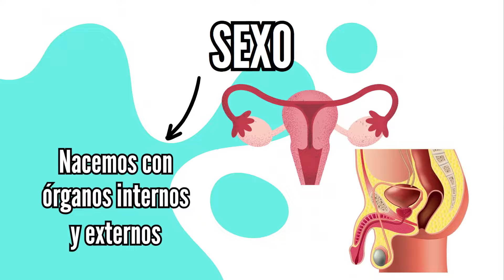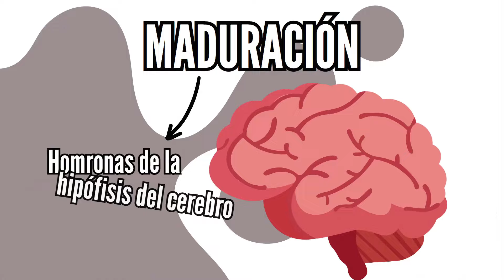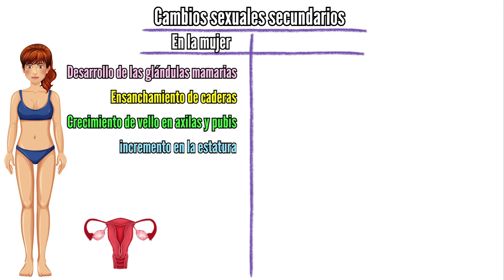MADURACIÓN SEXUAL🤰, cambios sexuales primarios y secundarios en la pubertad, biología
En este video te explico los cambios físicos que ocurren durante la pubertad, cambios sexuales, primarios y secundarios, que le sucede a un adolescente al momento de madurar.

Este canal está dedicado a compartir el conocimiento en diversos temas educativos y de entretenimiento.

🚩Recuerda dar like, para que you tube me siga recomendando.

🚧MUCHAS GRACIAS, POR SER PARTE DE ESTA INCREÍBLE COMUNIDAD🚧

Capítulos:

00:04 Definición de sexo biológico
00:21 Pubertad
00:31 Cambios físicos en la Pubertad
01:09 Edad donde inicia la pubertad
01:28 Maduración de órganos sexuales
01:51 Tabla de cambios sexuales secundarios en la pubertad
01:57 Cambios sexuales secundarios en mujeres
02:16 Cambios sexuales secundarios en hombres